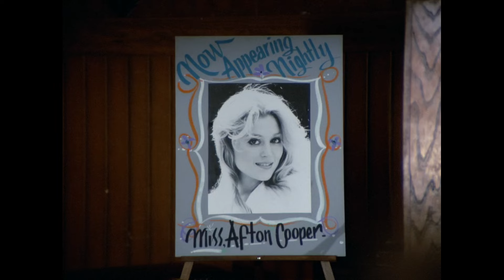DALLAS - Bobby Ewing Gets Elected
Bobby Ewing is your new Texas Senator 1981.  Dallas Season Four